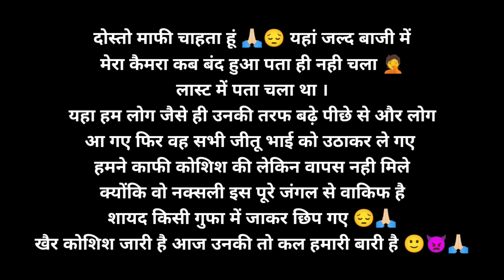A lady Who Ghosts | रात 12 बजे | यह दृश्य देख आपकी रूह कांप जाएगी | Incredible Moments ! Sk Haunted